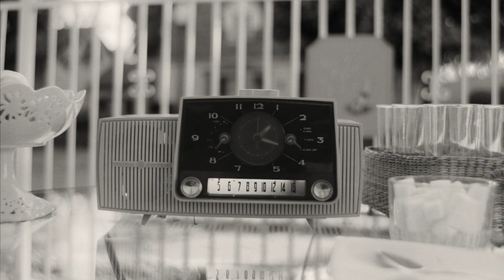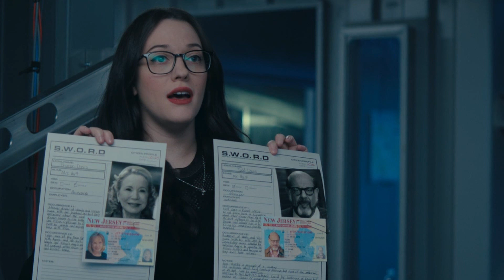WandaVision (Serie Completa) en 10 Minutos | Yo te Cuento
Resumen de WandaVisoin (serie completa) en 10 Minutos (más o menos). Por si no la viste o la dejaste a la mitad, WandaVision Capítulo 1 al final en minutos. WandaVision en español de Disney+ (Disney Plus). Serie de Marvel, WandaVision te la resumo así nomás.

Quick Silver, Agatha Harkness, Wanda, Vision, Darcy Lewis y más personajes de los cómics de Marvel y de Marvel Studios aparecen aquí en WandaVision. Si te gustan las series y películas de super héroes como Tony Stark, Iron man, Hulk, Thor, Ojo de Halcón, Viuda Negra, Capitán América, Hombre Araña, Spider man, Loki, Agentes de Shield, entre otras, no te puedes perder este resumen de WandaVision en español.